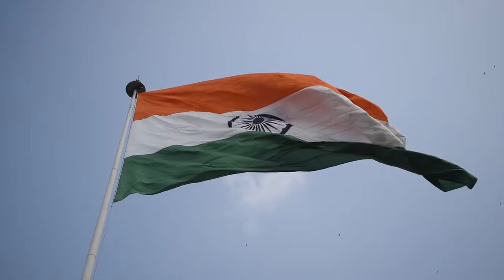indian flag भारतीय फ्लॅग no copyright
indian flag

indian flag
indian flag
indian flag

indian flag

indian flag
indian flag

indian flag

Indian flag videos

Indian flag videos
Indian flag videos
Indian flag videos
Indian flag videos

Indian flag videos

Indian flag video

Indian flag video
Indian flag video